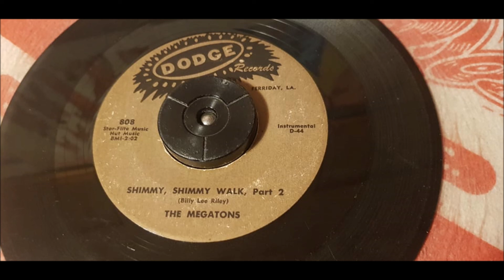The Megatons – Shimmy, Shimmy Walk - 1962 Instro - Dodge 808